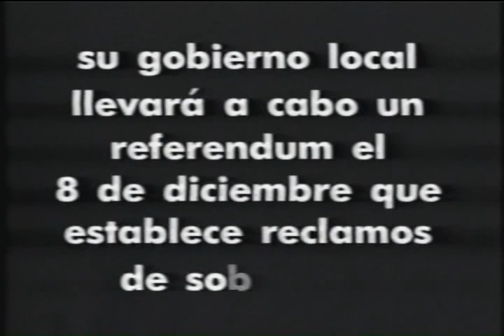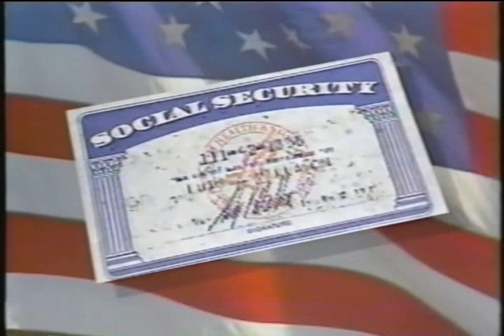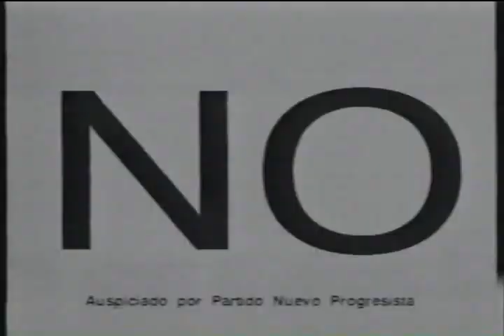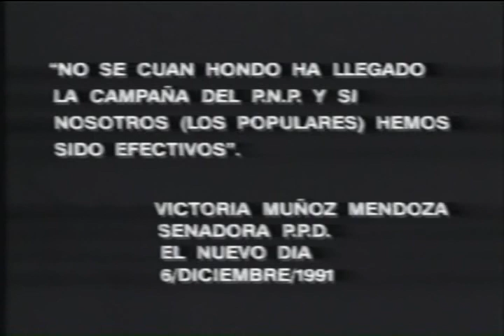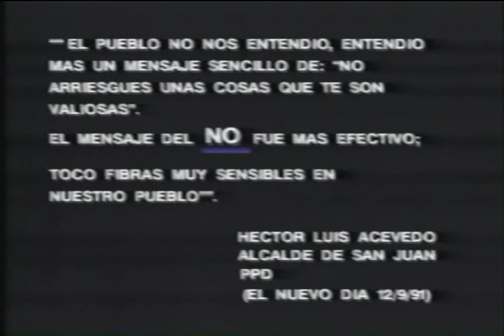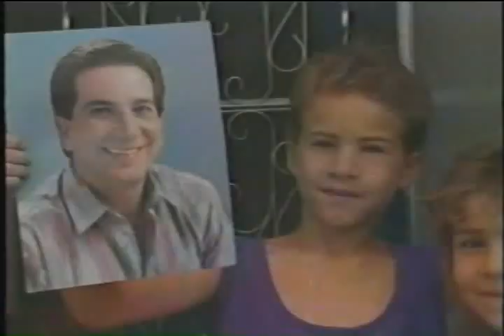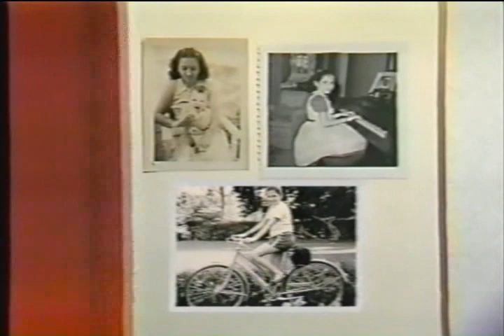Pedro Rossello sus comienzos 1991.avi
Pedro Rossello en sus comienzos en el 1991, un video que da mucho que pensar sobre como nuestro Partido llevaba un Rumbo hacia la Estadidad y donde estamos hoy que lo disfruten... El triunfo del PNP 1992